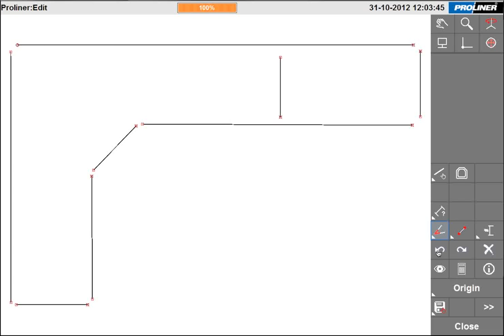Prodim Proliner - Fillet radius